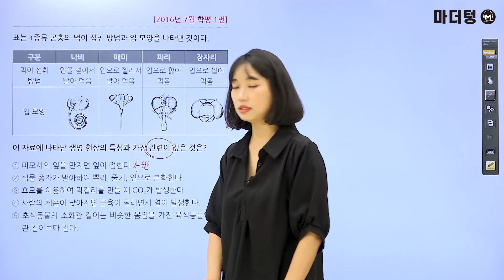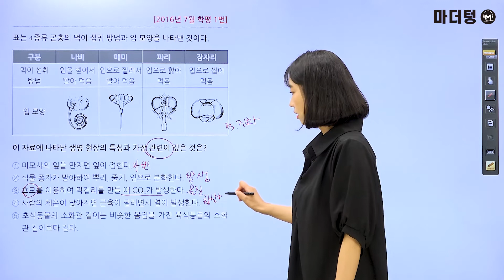[마더텅] [생명과학Ⅰ] 2016년 7월 학평 1번 (해설 : 김은희 선생님)